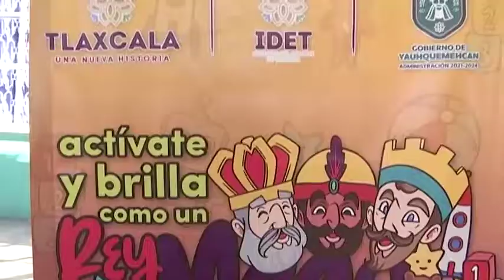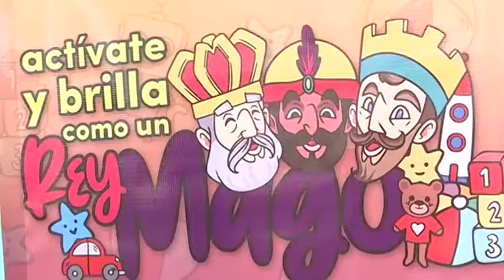IDET invita a la población a participar el programa “Actívate y Brilla como Rey Mago”